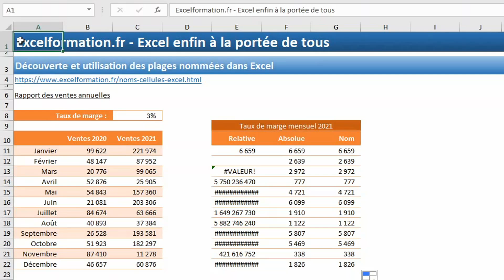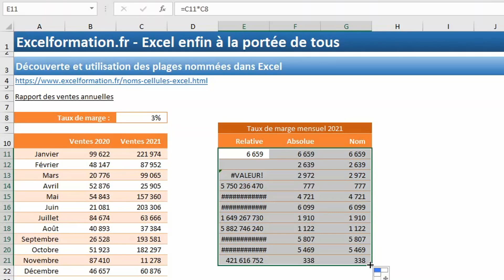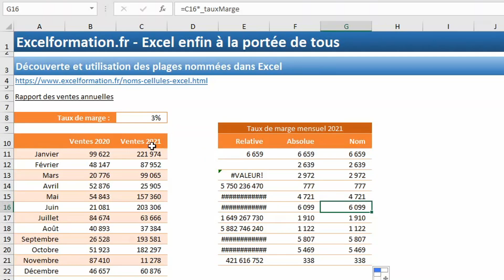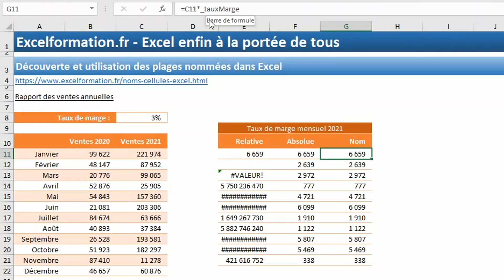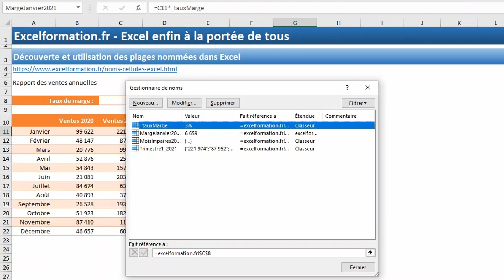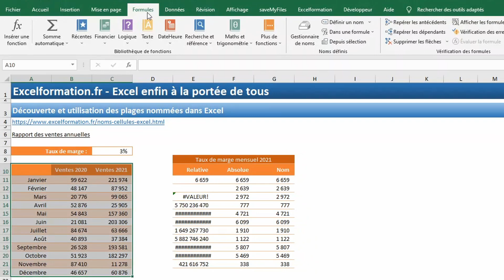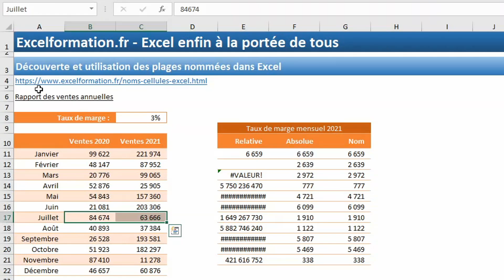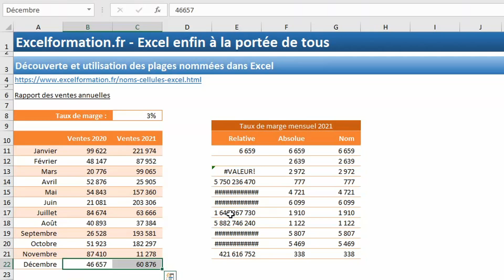Découvrir les plages nommées d’Excel : utilisation et intérêt !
🗨️ Dans ce tutoriel, nous allons découvrir un outil très puissant d’Excel : les plages nommées. Celles-ci vont en effet permettre de donner un nom symbolique à une ou plusieurs cellules. Nous pourrons ensuite utiliser ce nom exprimé dans un langage compréhensif pour faire référence aux cellules, que ce soit pour les sélectionner, ou encore pour les utiliser dans des formules.

📄 SOMMAIRE :
00:00 Introduction
01:01 Comprendre les références dans Excel
05:14 Comment créer une cellule ou une plage nommée sur Excel ?
06:03 Les conventions de détermination des noms de cellules
08:53 Comment modifier un nom de cellule ?
09:36 La création automatique des noms dans un tableau
10:43 Comment identifier et sélectionner les cellules liées aux noms ?

L’ENCODEUR – La protection ultime pour vos données !
SAVEMYFILES – Comment ne plus jamais perdre de données sur Excel ?